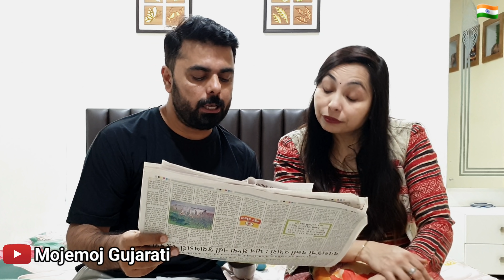Paru N Guru Ni Dhamaal || Farivaar Non Stop Comedy || પારુ - ગુરુ ની ધમાલ || Funny Gujarati Video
Paru Guru Ni Dhamaal

આ એક ફૂલ ફની ફેમિલી ડ્રામા વિડિયો છે જેમાં પતિ-પત્ની મળી અને શું ધીંગામસ્તી કરે છે તે જોવાની આપને જરૂરથી મજા આવશે..

MOJEMOJ GUJARATI

Paru N Guru Gujarati Comedy Video by Paru N Guru

CAST
Gurubhai
Paru Jethva

Concept and Edited by -
Gurubhai

D.O.P.-
Kabir Jethva

1. Mojemoj Gujarati

2. We Can - Chalo Khushiyan Bantate Hain...